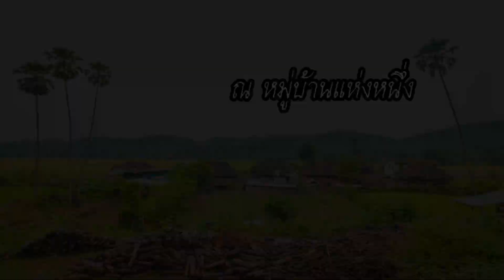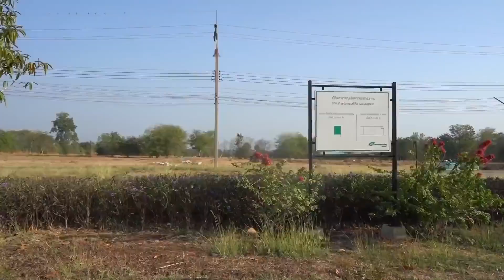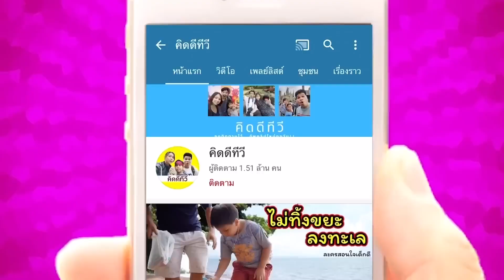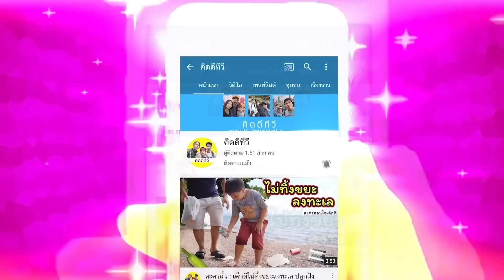มือปราบสัมภเวสีตามล่าหาผีกระสือออกอาละวาด!! | คิดดีทีวี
เมื่อผีกระสือออกอาละวาดจนชาวบ้านเดือดร้อนกันถ้วนหน้า มือปราบสัมภเวสีผู้โด่งดังจึงออกตามหาเพื่อปราบผีกระสือร้ายให้สิ้นซาก งานนี้มีอุปสรรคมาขวางกั้นมากมาย ทั้งแมงมุมยักษ์ ผีลูกสมุน หมอผีของเราจะปราบได้หรือไม่ เป็นอย่างไรไปชมกันครับ